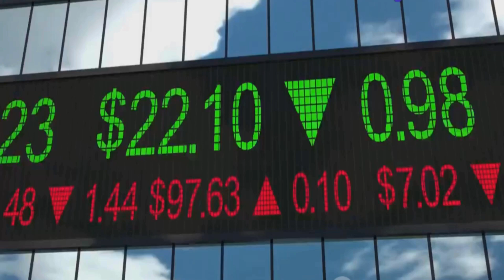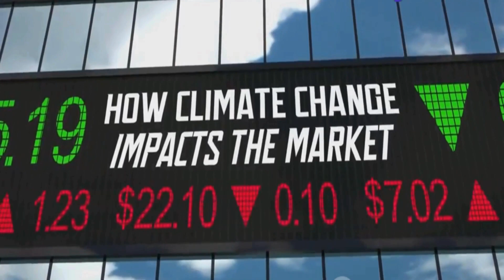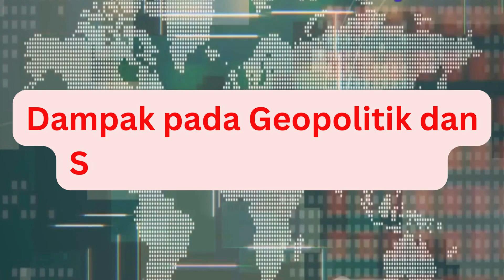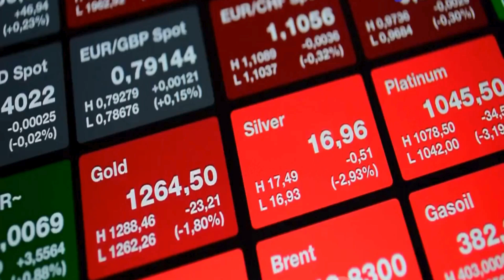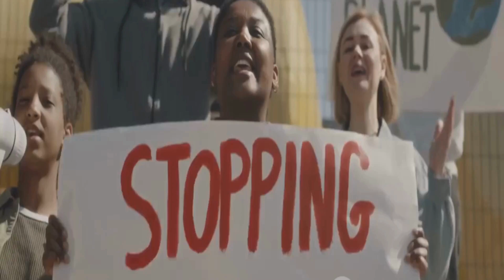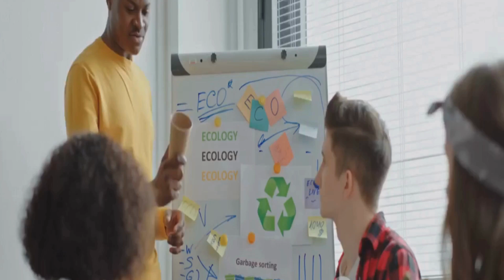Dampak Global: Ketika Eropa Membeku dan Arab Saudi Menghijau.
Bayangkan dunia di mana Eropa membeku dalam salju abadi, sementara gurun Arab Saudi berubah menjadi lahan hijau subur. Perubahan ekstrem ini mengancam stabilitas ekonomi global, memengaruhi geopolitik, dan mengubah ekosistem secara dramatis.
Dalam video ini, kami menjelaskan dampak fenomena tersebut, mulai dari ancaman terhadap agrikultur dan industri di Eropa hingga peluang baru di Arab Saudi dalam sektor pertanian dan energi terbarukan. Kami juga membahas bagaimana perubahan ini memengaruhi migrasi global, perdagangan internasional, dan keanekaragaman hayati.
Simak penjelasan lengkapnya dari sudut pandang sains, ekonomi, dan kebijakan internasional. 🌍